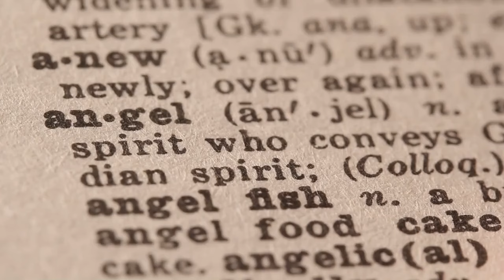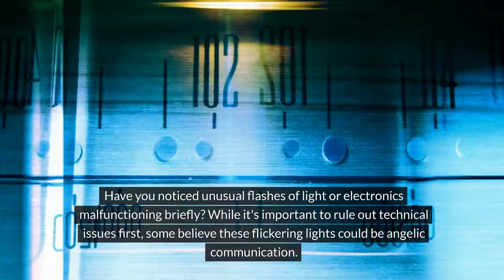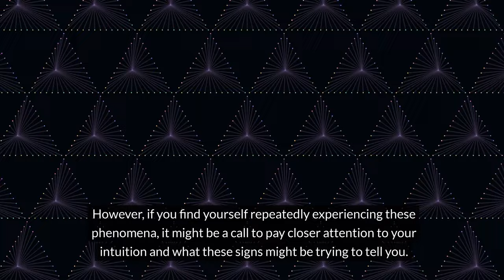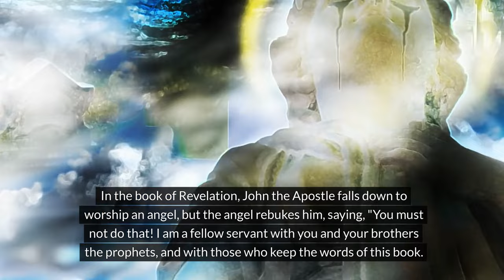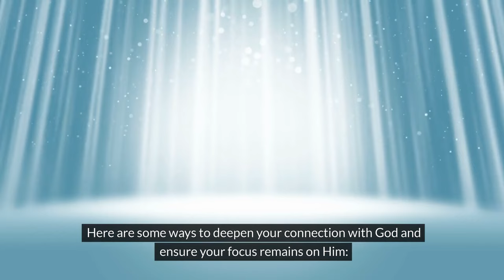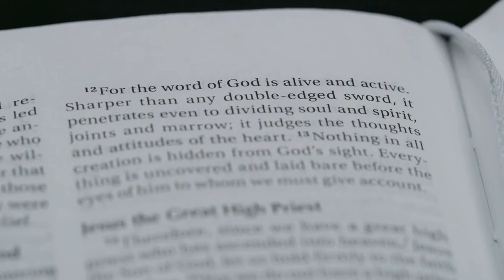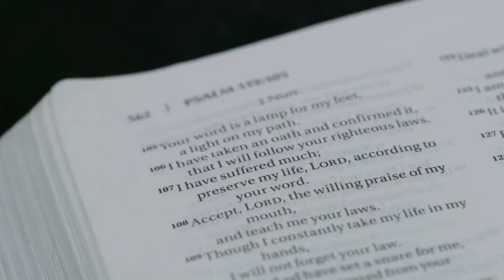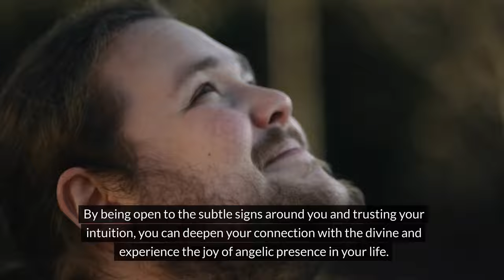Signs That Archangels Are In Your House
Have you ever felt a sudden unexplainable warmth? Heard a comforting melody out of thin air? Or perhaps witnessed a fleeting shimmer of light?

These experiences, while seemingly random, could be whispers from the divine – signs that angels are present in your home.

Throughout history, the existence of angels has captivated humanity.
 From the celestial beings guarding the gates of Eden (Genesis 3:24) to the powerful archangels like Michael and Gabriel (Daniel 12:7), the Bible paints a vivid picture of these heavenly messengers.

But are angels mere characters in a sacred text, or can their presence be felt in our everyday lives?

For Christians, angels are more than just ethereal figures.  They are real, powerful beings entrusted by God to watch over us, guide us, and protect us.